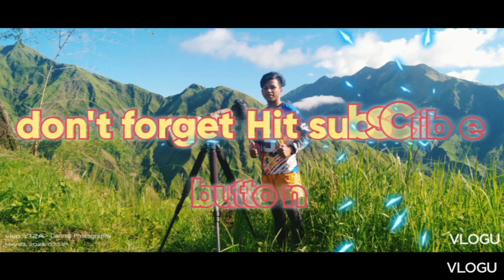ompisa ka lang